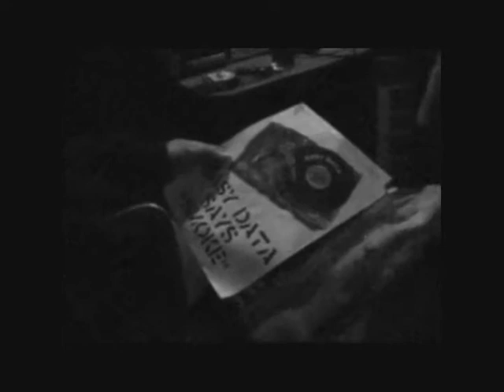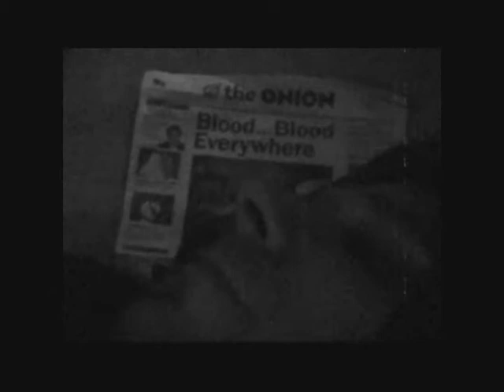SIN TAX Part II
Payback's a b@#$h in this tale of a drugged murderer on a homicidal bender.  Part 2 of 2